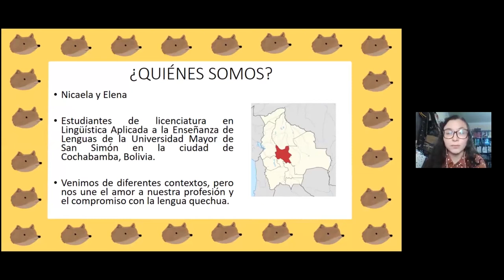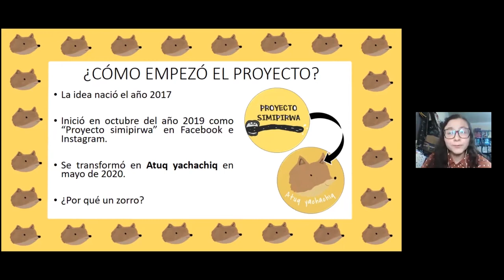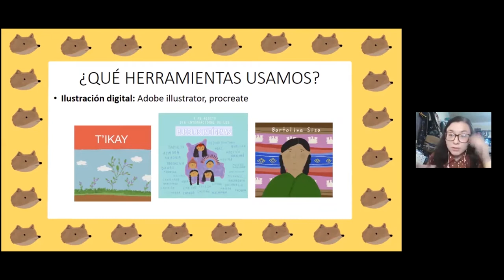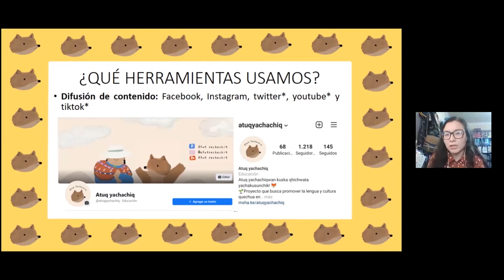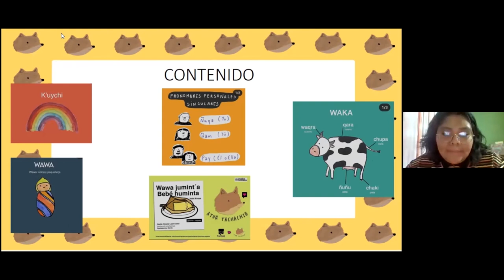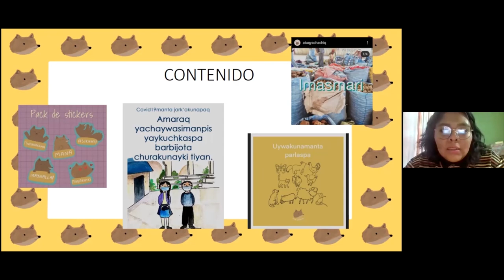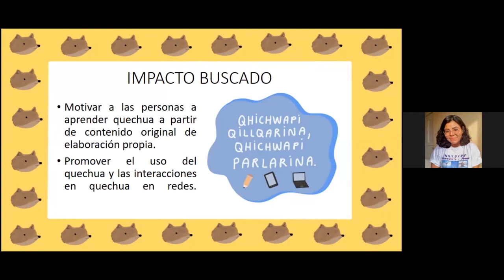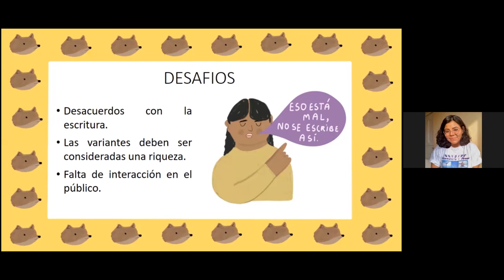Atuq yachachiq - III Encuentro de Activismo Digital de Lenguas Indígenas de Bolivia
Presentación del proyecto Atuq yachachiq por Noelia Leon Coico y Elena Rocabado en el 3er Encuentro de Activismo Digital de Lenguas Indígenas de Bolivia que se llevó a cabo en línea el 22 de mayo de 2021. El proyecto promociona la lengua quechua en internet.

El encuentro fue organizado por Rising Voices, Quri Q'intisitus, Voces Indígenas Urbanas y Jaqi Aru.